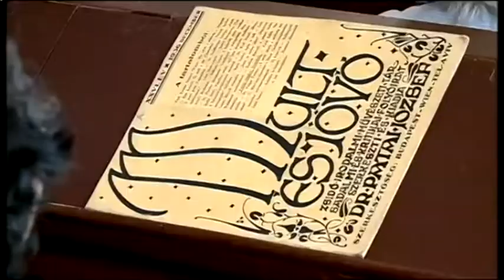Halasi Zsidó Fesztivál. (2018)